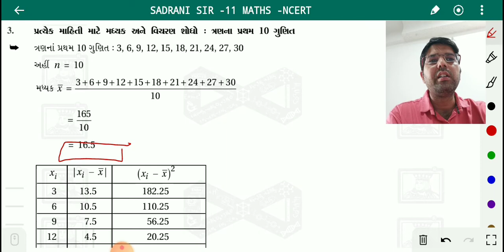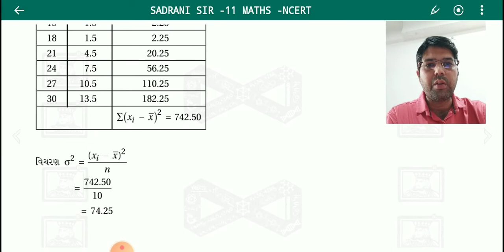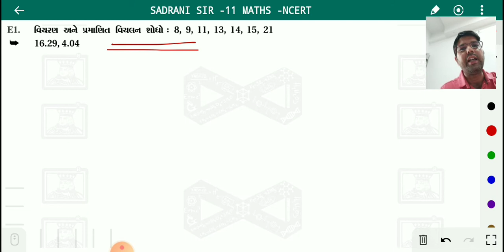11 science maths chapter 15#lecture 7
Exercises 15.2 example 1,3,4+extra example